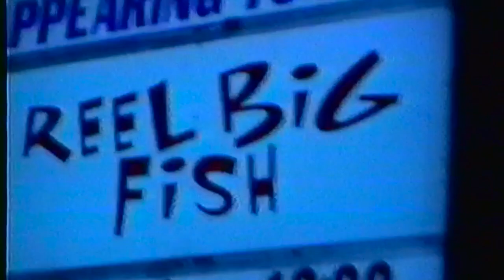Reel Big Fish - Live (1999) Orlando, FL (VHS Home Video Footage)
Live in Orlando, FL 5/8/99 at Pleasure Island Downtown Disney
Thanks to @IamYOUareMEtoo for the footage!
Set List:
00:00. All I Want is More
3:00. She's Famous Now
6:15 Everything is Cool
9:16 Trendy
12:15 SR
15:02 Nothin'
17:21 Hungry Like The Wolf
30:50 Sell Out

The Players:
Aaron Barrett - Guitar/ Vocals
Matt Wong - Bass
Scott Klopfenstein - Trumpet/Vocals
Dan Regan - Trombone
Tavis Werts - Trumpet
Carlos DelaGarza - Drums